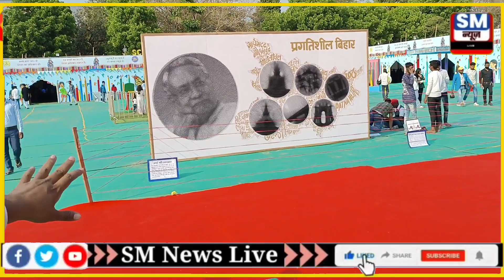Bihar diwas पर लड़के ने धागे से बना दिया मुख्यमंत्री Nitish Kumar का फोटो। अद्भुत दृश्य ।Must watch